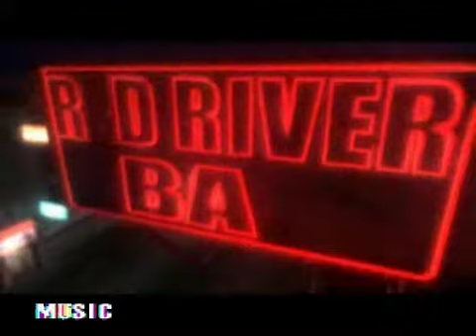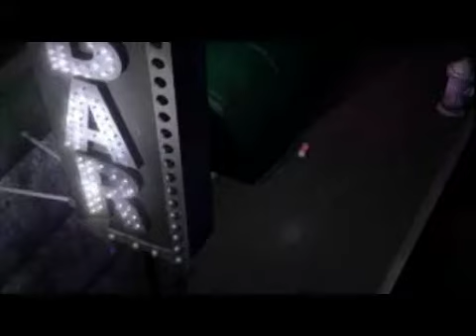Driver 2 - Back On The Streets (Golden Leon)